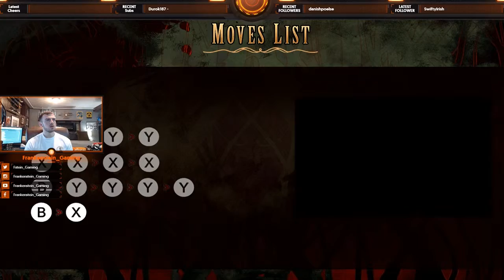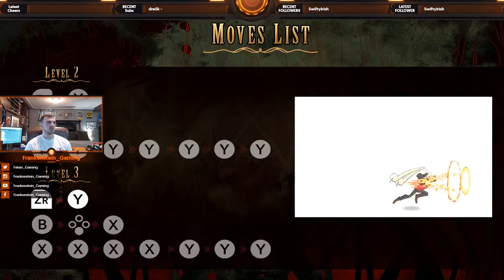Dusty Raging Fist - Nintendo Switch First Look & Impressions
Hey everyone! Please enjoy my first look for Dusty Raging Fist! This game just recently released on Nintendo Switch! I had a great time with this beat-em-up and hope to play more of it quite soon as well. I can't wait to try out the other characters and play local co-op with some buddies.